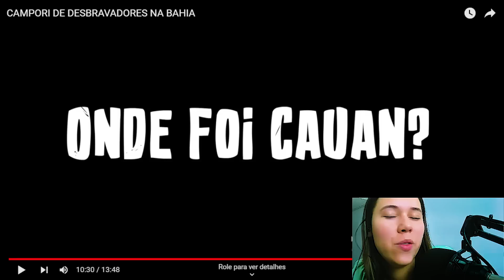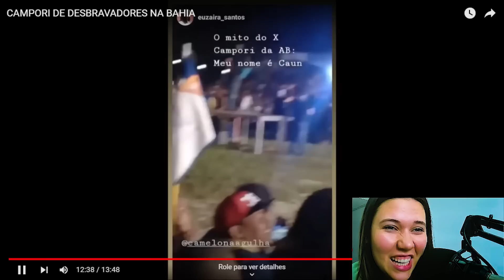BRENDA REAGE: MEU NOME É CAUAN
Deixa aí nos comentários quais vídeos você gostaria de ver!
E não se esquece de compartilhaaar! ❤️

📜 Texto: Brenda Matos
🖥️ Edição de vídeo: Alex Brito
🖼️ Capa: Elomar Amaro